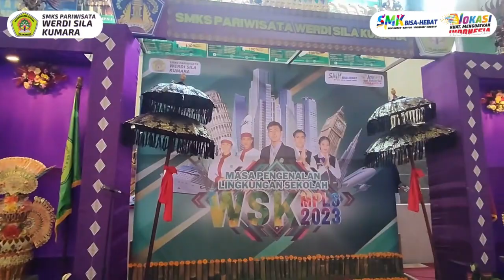Pembukaan MPLS SMK WSK Silakarang Tahun 2023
Pembukaan MPLS Hari pertama di SMK WSK Silakarang Tahun Pelajaran 2023/2024 sangat seru dan menyenangkan

Hai Sobat
Salam Pendidikan dan Salam Kompeten
Selamat Datang di Channel SMK WERDHI SILA KUMARA
di Channel ini Kalian Bisa Mendapatkan Berbagai Ilmu Tentang Dunia Pendidikan khususnya di Bidang Pariwisata ataupun Perhotelan dan Tata Boga

Jadi Bagi Sobat yang Pengen Mengenal Dunia Pariwisata Lebih Banyak Lagi Silakan Stay terus di Channel ini :